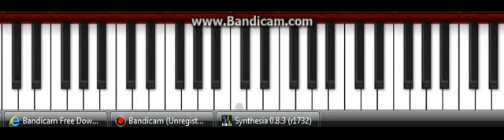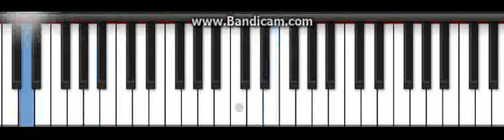Jati maya laye pani by Late.Arun Thapa (Piano tutorial)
Please use VLC media player to slow down the video